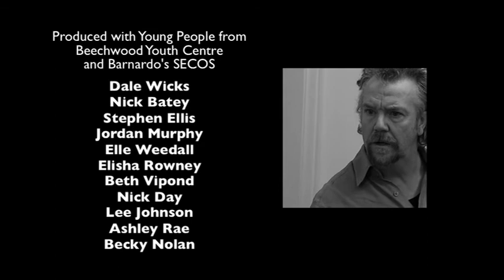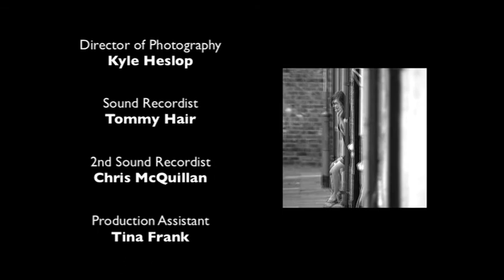Barnardo's Innocence DVD